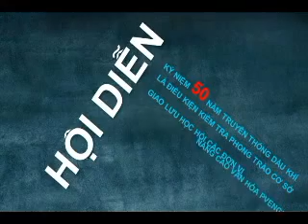Hội diễn văn nghệ PVE 2011 - Trailer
Hãy cùng tham gia và tỏa sáng